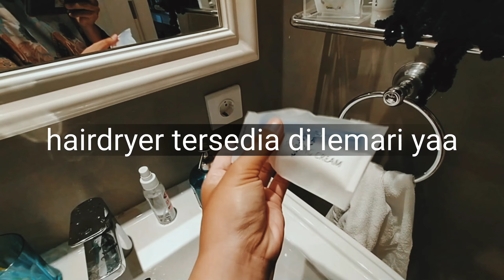REVIEW HOTEL ASHLEY SABANG JAKARTA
ang lagi cari cari hotel sekitaran jakarta, kalian wajib nonton review aku kali ini untuk hotel ashley jakarta agus salim, jadi... sebelum booking kalian udah tau nih, hotel nya bakal kaya gimana penampakannya.. sesuai dengan yang kalian butuhin atau ngga.. nah gitu aja sih 😀😀😀😀